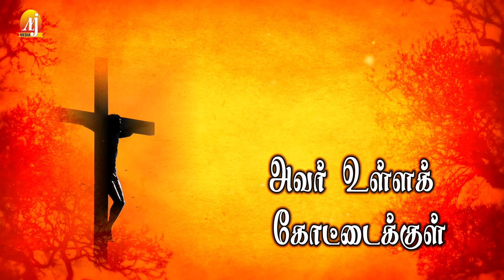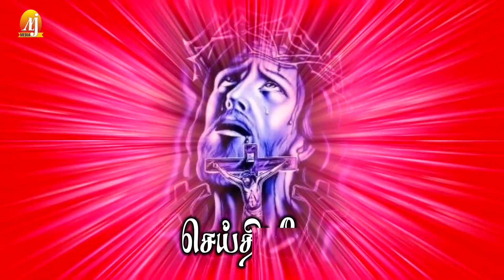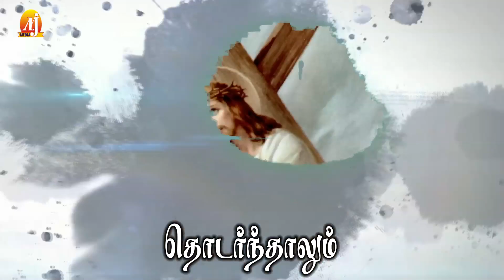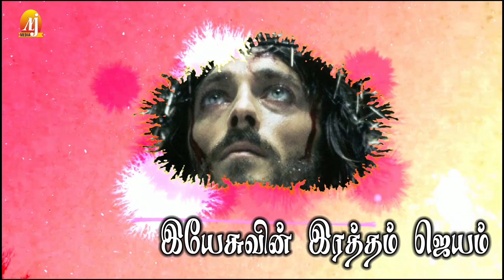இயேசுவின் இரத்தம் ஜெயம்... SUPER HIT EVERGREEN SONG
CHRISTIAN TAMIL SONG
Lyrics ; Amalan Jerome
Best video in Christian Media

Singer : Krishnaraj

Concept & Creative Head :
 Amalan Jerome
  MLJ MEDIA

for more details :
MLJ MEDIA